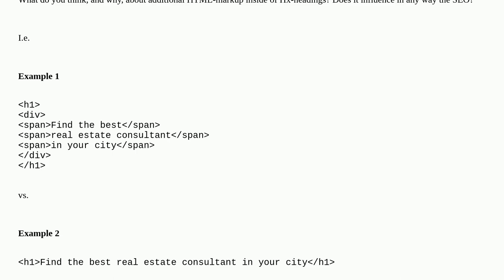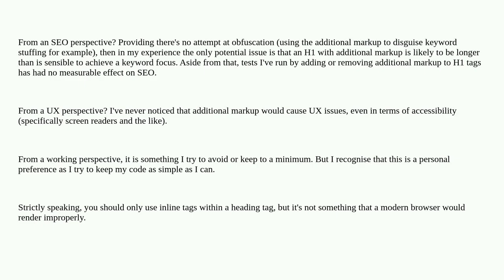Webmasters: What do you think about additional markup inside of Hx-Headings?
What do you think about additional markup inside of Hx-Headings?

A special thanks goes out to the community

  heading html